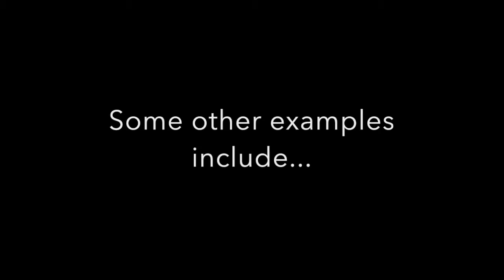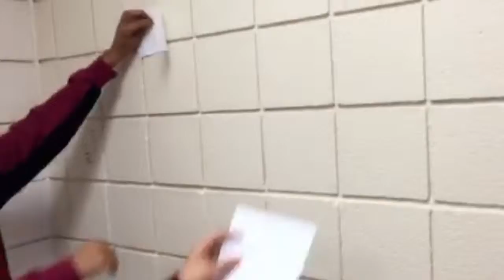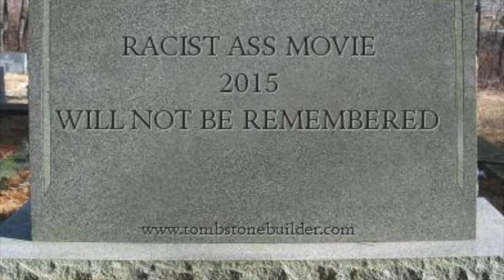Whitewashing in Hollywood